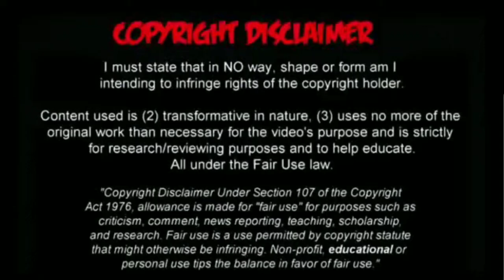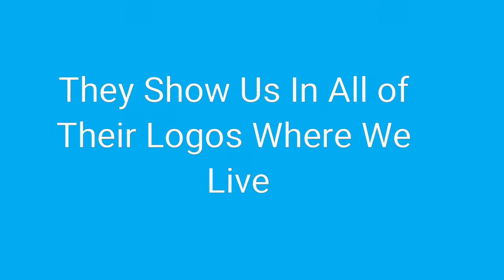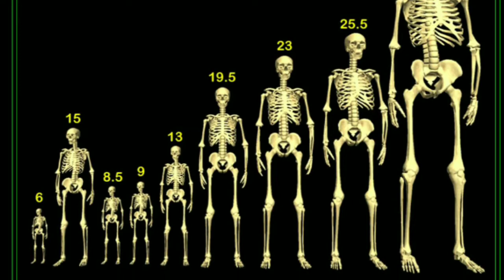What Happened To Noah's Ark?